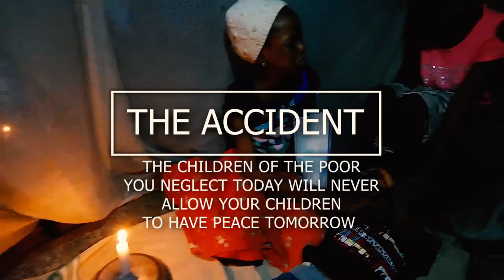THE ACCIDENT SHORT FILM